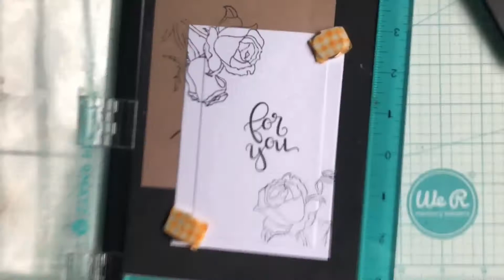Easy spotlight card technique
Here are the products used in this video

Stampset:
Rosabella by kaiserkraft

Marker:
M&g pro markers